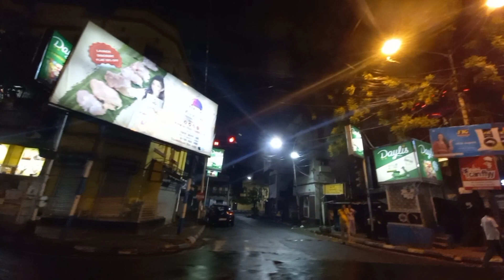Pujor porer kolkata .| Sohor kolkata 2021